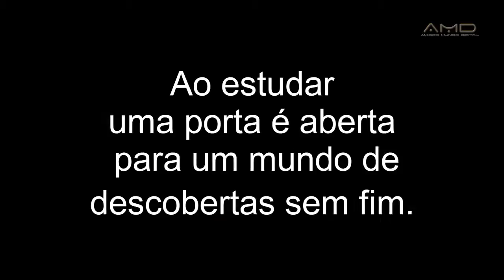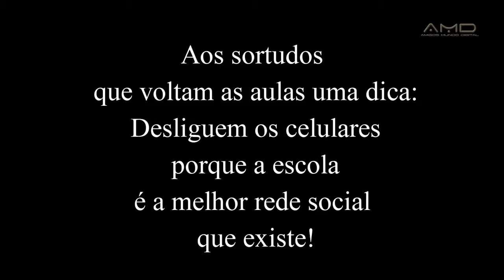Volta as Aulas \o/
Hora de retornar à escola!
Mas chegou a hora de rever os amigos e professores. Contar as novidades.
Ao estudar uma porta é aberta para um mundo de descobertas sem fim.

Estudar é o caminho para o Sucesso!

Pra quem quer começar a construir um sonho a escola é a fundação...

O estudo é o passo inicial para qualquer profissional de sucesso!

A solução está na educação!

Aos sortudos que voltam as aulas uma dica: Desliguem os celulares porque a escola é a melhor rede social que existe!

Boas aulas!